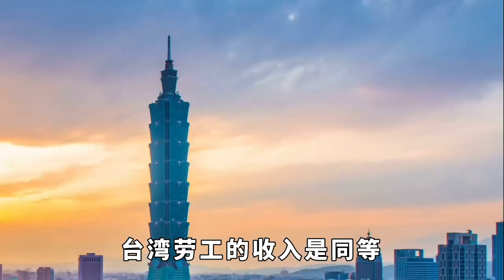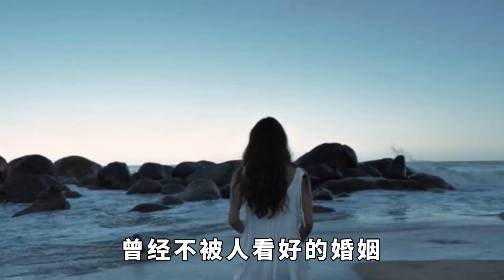山東女子給婆婆吃大便，對公公拳打腳踢還咒罵，卻被全網稱贊膜拜【阿龍探長】探案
這可能是全網最彪悍的兒媳婦了！一言不合就向婆婆嘴裏塞大便、對其連扇幾個耳光，甚至連公公都不放過，一上手就是拳打腳踢，常常搞得鼻青臉腫。不僅如此，像對婆家咒罵也都只能算得上是家常便飯，連周圍鄰居看了都無一人敢上前勸阻。如此惡毒強勢的行徑，卻被全網紛紛叫好：什麼母夜叉？是女俠！